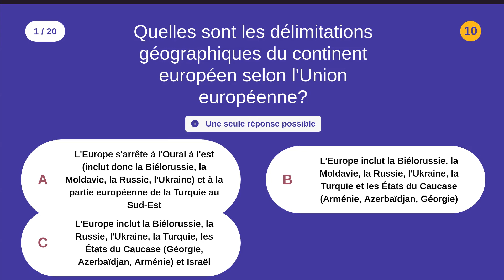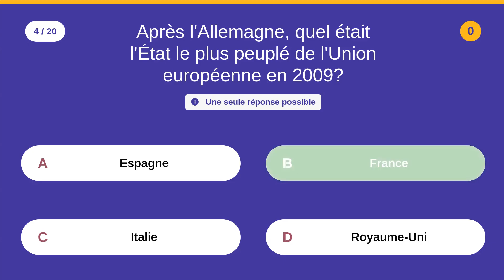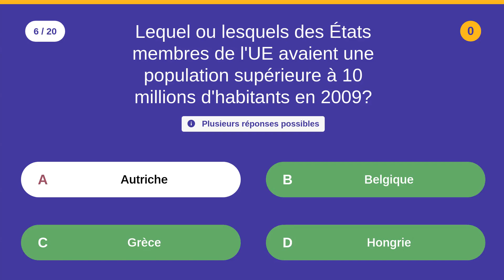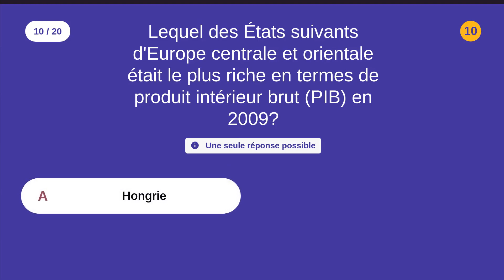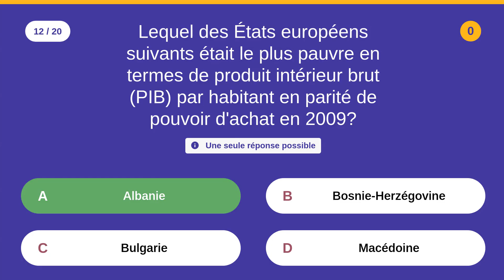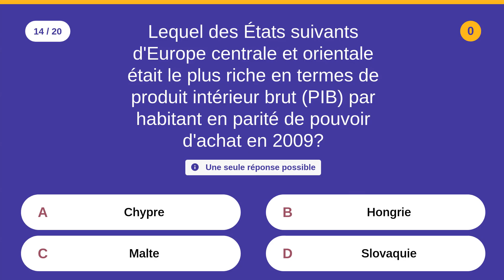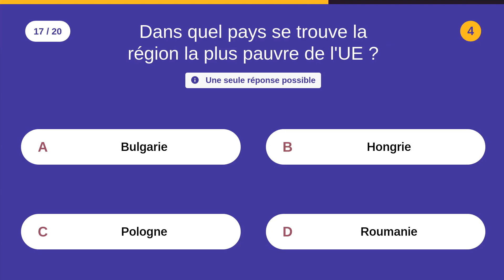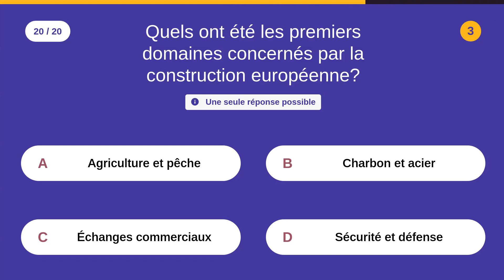QCM: Politique européenne - 2 (Niveau difficile)